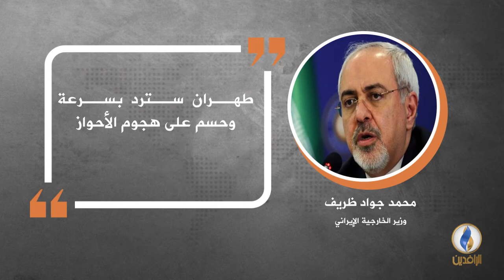في دقيقة .. أبرز التصريحات الصحفية ليوم السبت